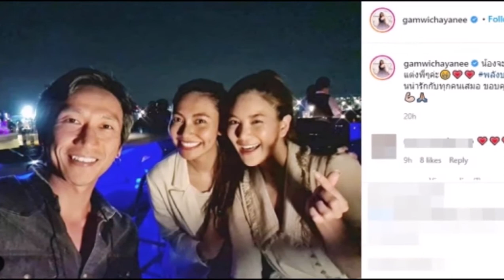นักร้องคนนี้ จะไปร้องเพลงงานแต่ง "ก้อย-ตูน" แห่รอฟังเพียบ!